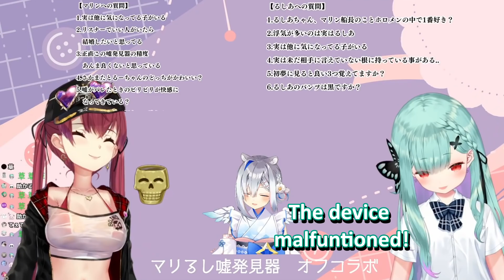Pervert Marine Looked Into Rushia's Skirt to Check The Color Of Her Pantsu【Hololive | Eng Sub】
Marine looked into Rushia's skirt to check the color of her pantsu.

※No re-uploading of my videos on any platforms.